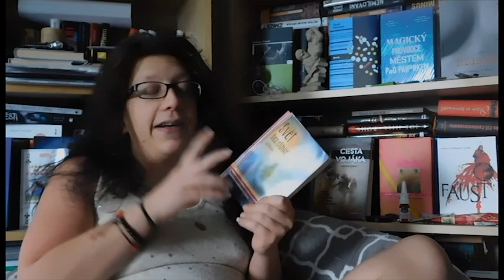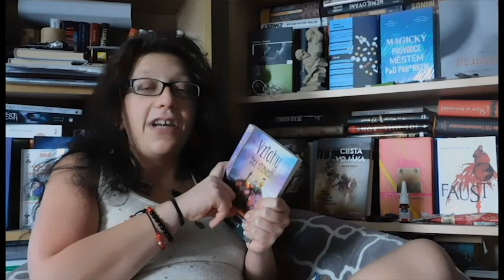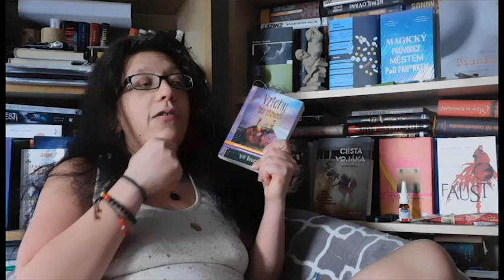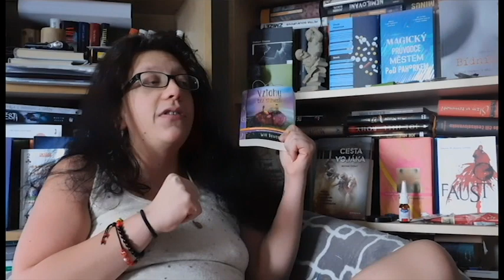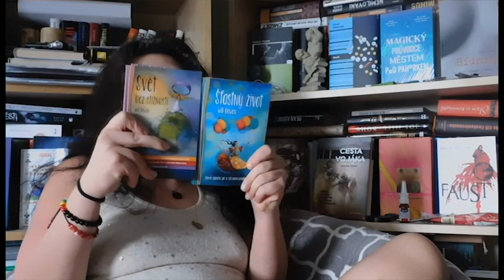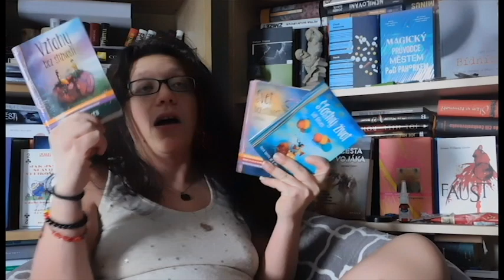Svět bez stížností aneb jak zlepšit svůj svět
Stěžujeme kdykoli, kdekoli, na cokoli...a občas s tím chceme i něco udělat. Nebo prostě jen zlepšit svoje vztahy s lidma a se světem. A knížky Willa Bowena, které se řadí do klasický motivační literatury by vám v tomhle docela obstojně mohla pomoct.
Když jí dáte šanci.

BOOXY: Wendy Vivien Šimotová